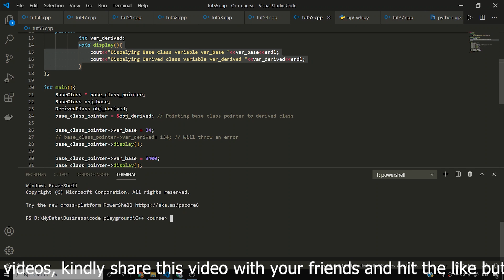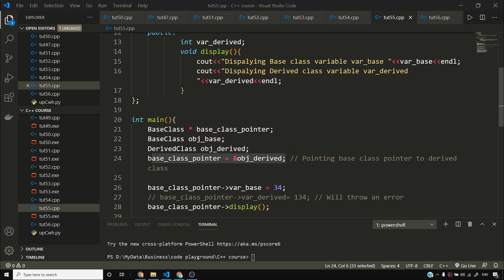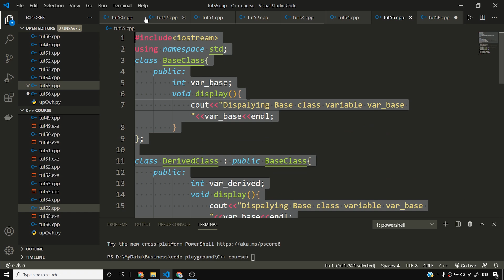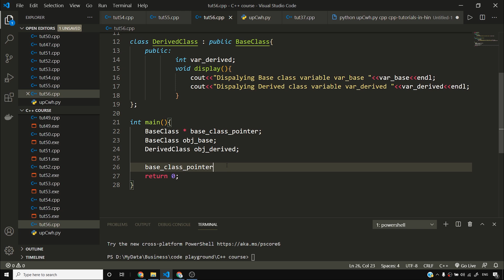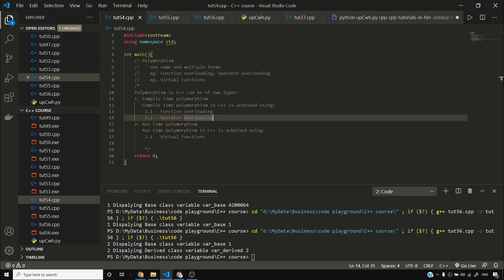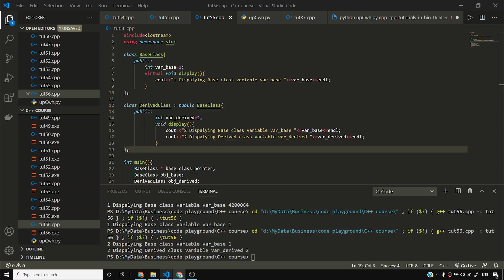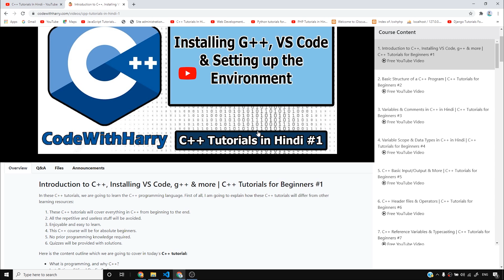Virtual Functions in C++ | C++ Tutorials for Beginners #56